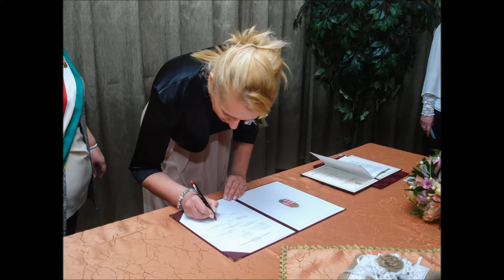Esküvő Móni & Csabi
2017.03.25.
Zene: Csézy-Szeretlek
           Szekeres Adrienn- Te lettél a minden

Smink: Csikós Ildikó Ecset&Varázs Kozmetika Tata
Fotó: Hanzlik László Photography